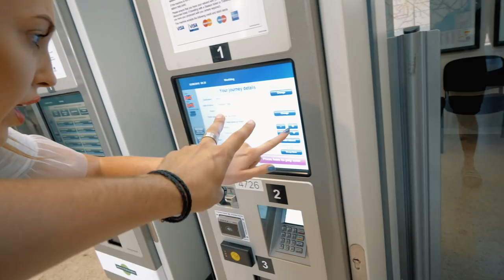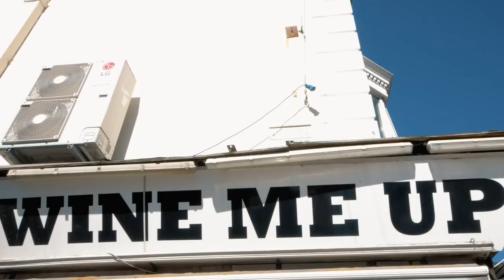MY BIKINI COLLECTION HAUL! Summer 2018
You guys had been asking where I get my biknins from so I thought I'd do a haul and show you my collection!

OUR FILMING GEAR:
Main Camera: (Panasonic GH5)
Wide Lens
B-Roll Lens
Small Camera (Canon g7x)
SD Card
Rode Microphone
Postcasst Microphone